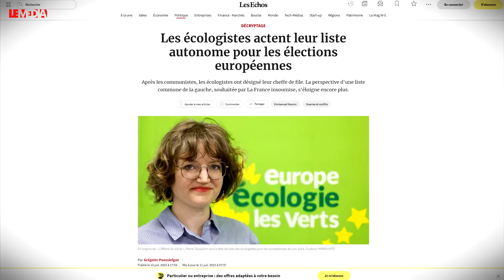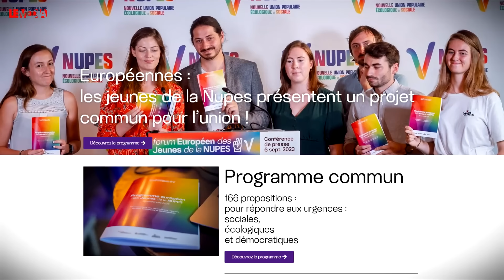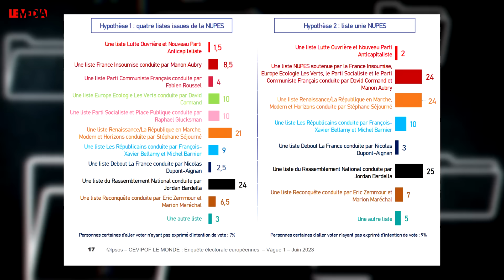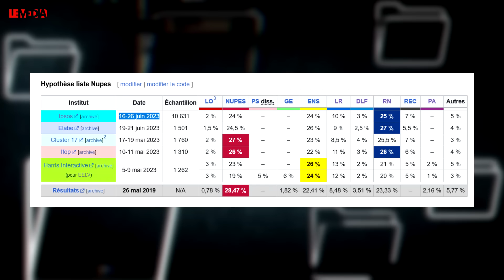NUPES : POURQUOI ÇA CONTINUE DE S’ENGEULER SUR LES EUROPÉENNES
🔴 Jamais un média populaire et indépendant, qui n’est détenu ni par de riches oligarques ni par l’Etat, n’avait arraché le droit d’être diffusé à la TV ! Nous si ! Le 20 octobre, nous serons sur vos écrans ! Soutenez-nous, et faites partie de cette aventure historique  !

L’idée d’une liste commune à tous les partis de la NUPES pour les élections européennes de 2024 semble de plus en plus compromise. Du côté des partisans de listes autonomes, c’était cette semaine au tour du Parti socialiste d’annoncer qu’il partira en solo. Après le Parti communiste en juin et les écologistes en juillet.
La coalition NUPES née de l’accord électoral aux législatives de 2022 est donc mal en point. Ce qui inquiète la France insoumise, pour qui une union aux européennes est une étape nécessaire vers la présntation d’un candidat commun de gauche à la présidentielle de 2027. Alors la FI insiste...
La volonté des autres partis est évidemment de profiter des élections européennes pour tenter de rééquilibrer les rapports de force au sein de la gauche. L’abstention élevée aux européennes ne touche pas tous les électorats avec la même force. On sait que l’électorat de la FI, plus populaire, fondra davantage.
Dès lors on tombe dans des querelles de légitimité intranchables, chacun invoquant l’élection où il est le meilleur : LFI et ses 22% à la présidentielle, EELV, ses scores aux européennes, le PS, des élections locales, et le PC, la popularité de Fabien Roussel auprès des auditeurs d’Europe 1...